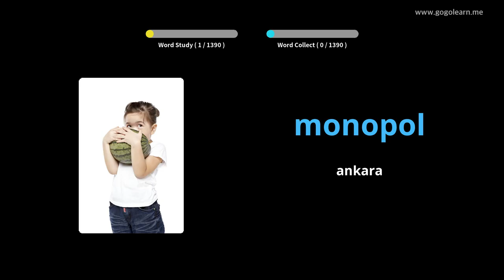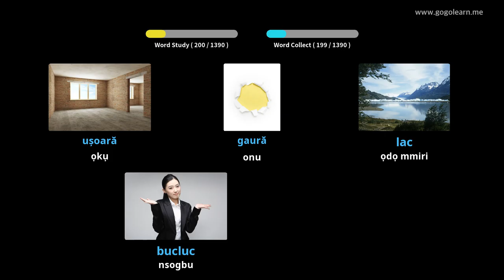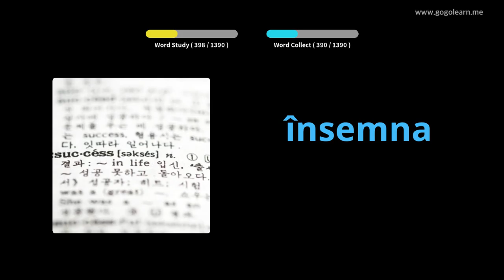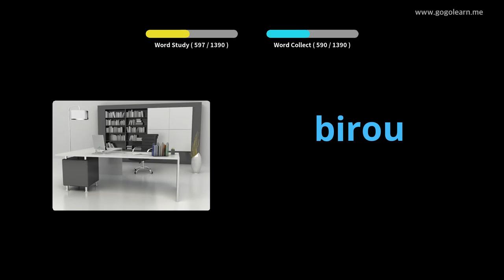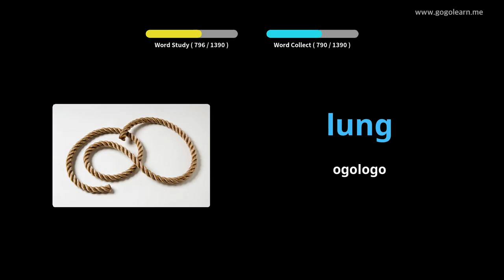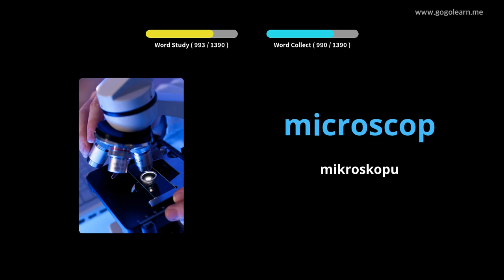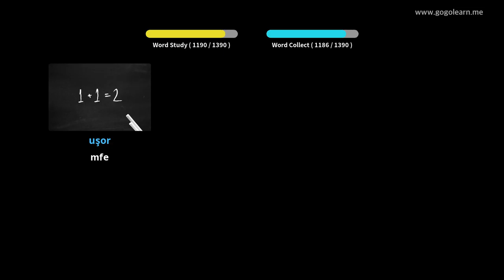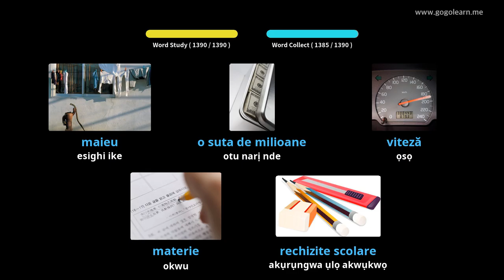Asụsụ Romania Vocabulary Basic | Golearn